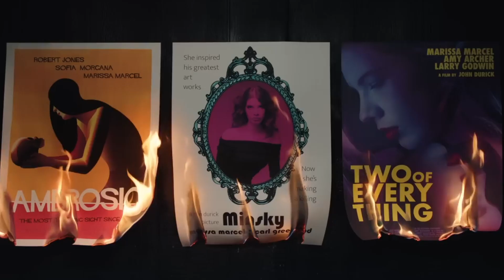Immortality Game Plot & Ending Explained